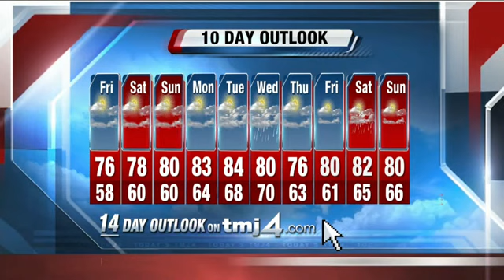Michael Fish's Daybreak StormTeam 4Cast